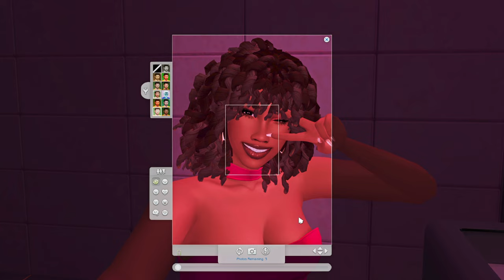Unbelievable! | Simply Summer Ep 8 | Sims 4 Let's Play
Hi guys!

Welcome to episode 8! Summer is invited to her friend's birthday shindig, and something unbelievable happens :/

FAQ
What do you use to record? OBS Studios
What is your reshade? It is Balance by Alyce’s World
Can you upload your mods folder? Unfortunately no, I have a Tumblr account that I will be updating with my favourite cc + mod creators.